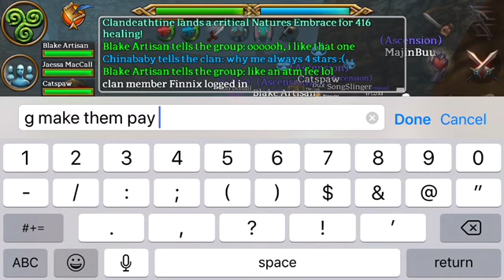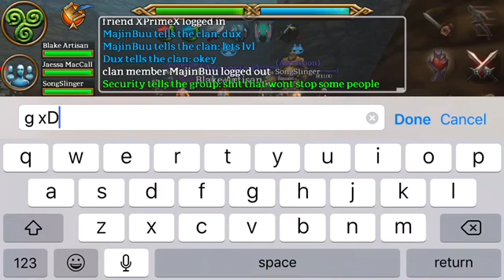Celtic Heroes 180 4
This video is me camping 180 with my clan mates.

And I wanted to say thanks to our first sub XD ty.

Name:Godtank
Lvl:216
Server:danu
Clan:ascension